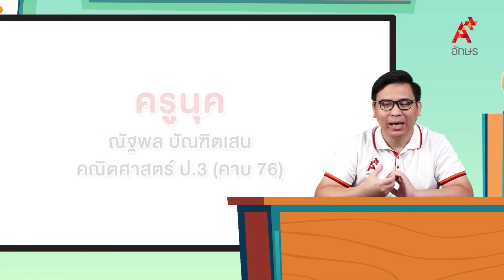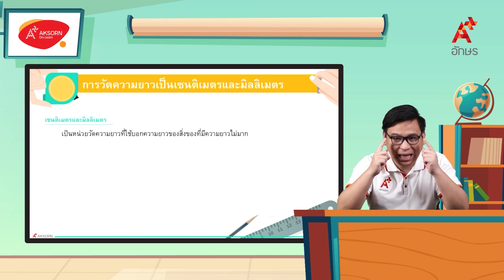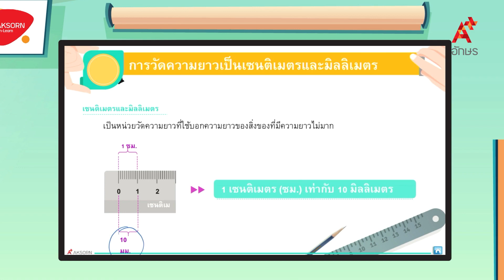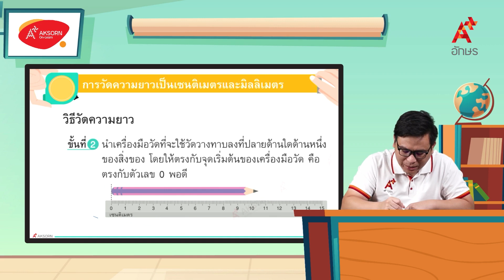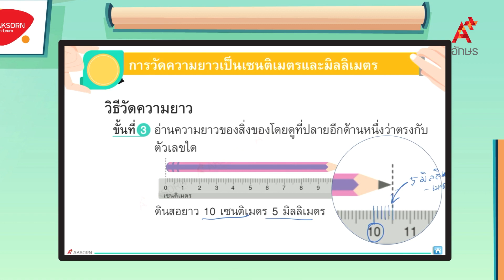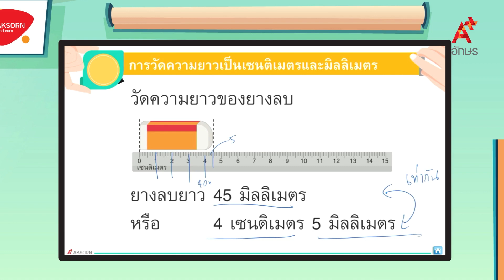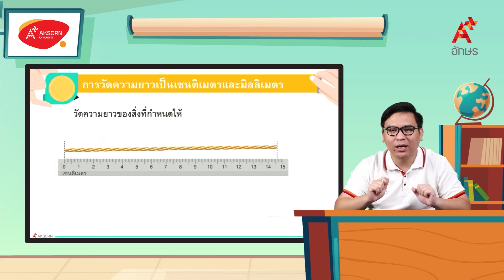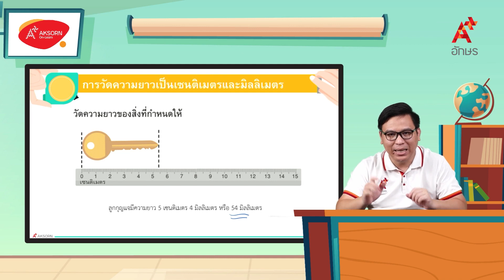การวัดความยาวเป็นเซนติเมตรและมิลลิเมตร | คณิตศาสตร์ ป.3 หน่วยที่ 6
คณิตศาสตร์ ป.3 เล่ม 1 หน่วยการเรียนรู้ที่ 6 การวัดความยาว การวัดความยาวเป็นเซนติเมตรและมิลลิเมตร